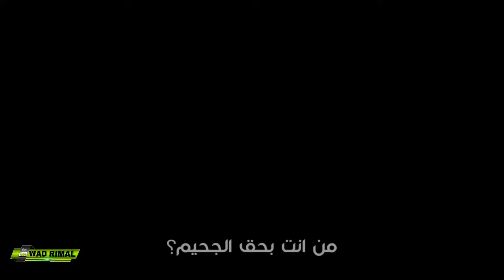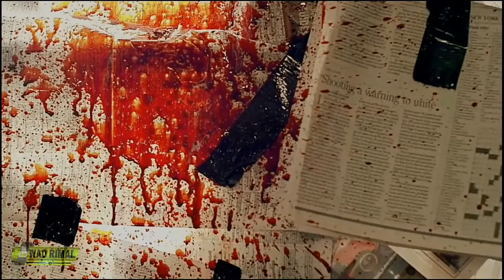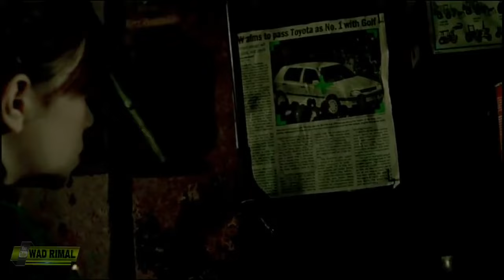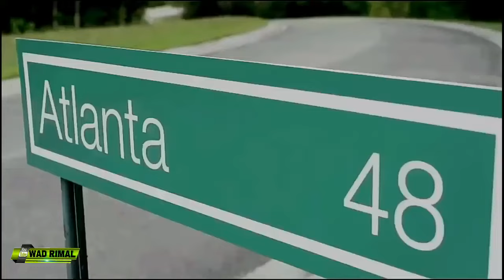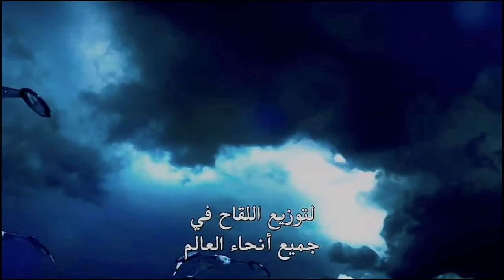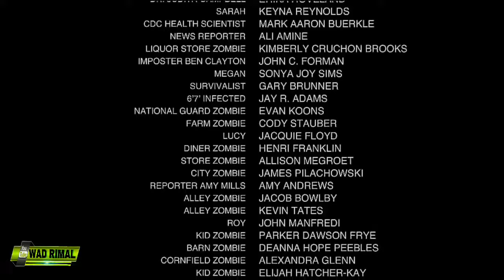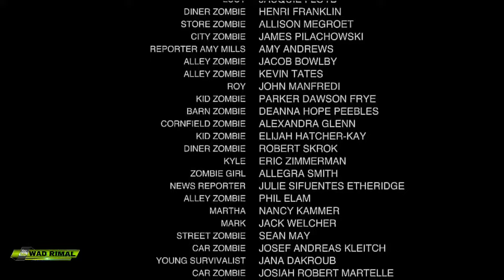اقوى افلام الزومبى حصرى 2021 || سلالة ونهاية العالم || مترجم بجودة HD 720p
فيلم رعب فيلم رعب 2020
 فيلم رعب اجنبي
 فيلم رعب اجنبي
اقوى فيلم رعب فيلم رعب مترجم 2020 - فيلم رعب اقوى فيلم رعب - فيلم رعب مترجم 2020 - فيلم رعب اقوى فيلم رعب - فيلم رعب مترجم 2020 - فيلم رعب
افضل 5 افلام رعب 2020,
 افلام رعب 2020 4k,
 افلام رعب 2020 3d,
افلام رعب 2020 mbc2
, 10 افلام رعب 2020,
 افلام رعب 2020 مترجم, افلام رعب 2020 مترجمه, اقوى افلام رعب 2020 نتفلکس,
 اقوى افلام الاكشن egybes
 اقوى افلام الاكشن 4k اقوى 5 افلام الاكشن 2019
اقوى 5 افلام الاكشن 2018 اقوى